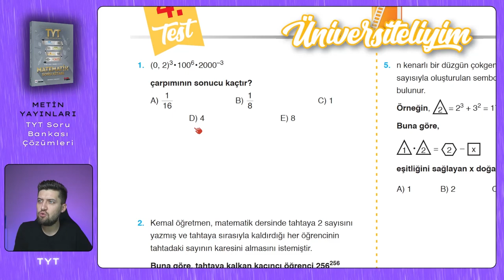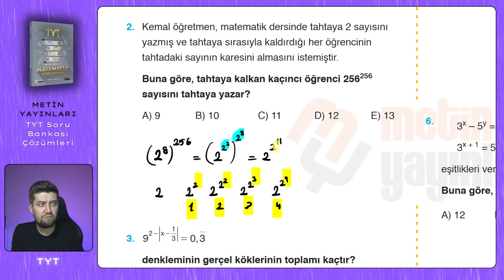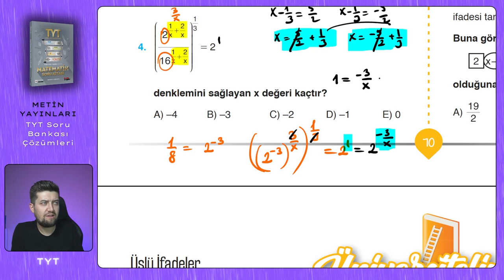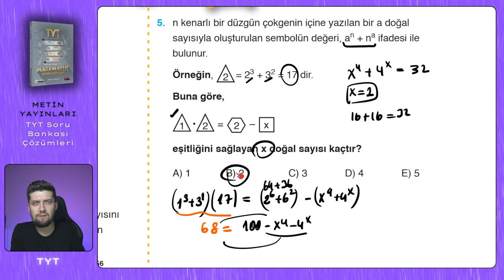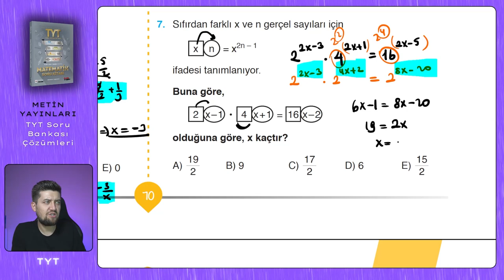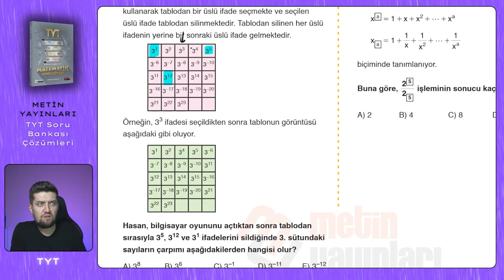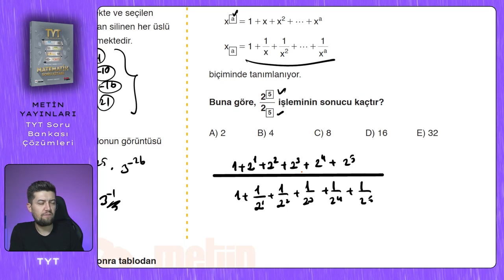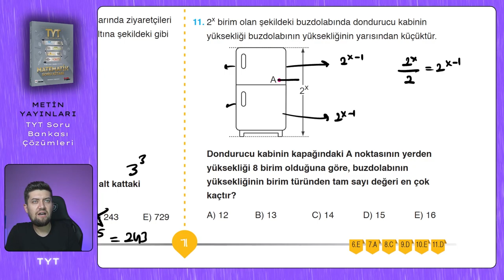TYT SORU BANKASI | Metin Yayınları | Sayfa : 70-71